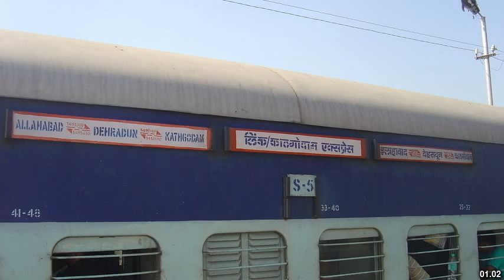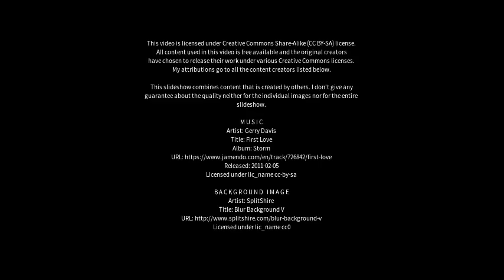Best places to visit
Best places to visit - Laksar (India) Best places to visit - Slideshows from all over the world - City trips, nature pictures, etc.